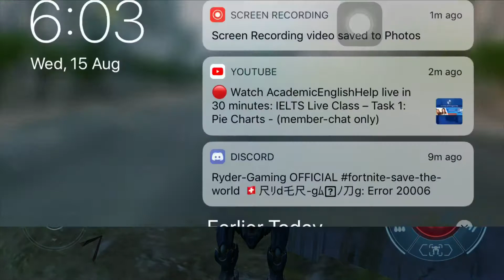WarRobotSKILL Challenge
ID- QVOIG4   Platform- iOS   My prize if i win- Mender